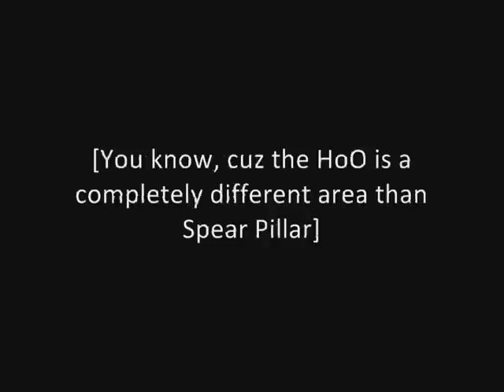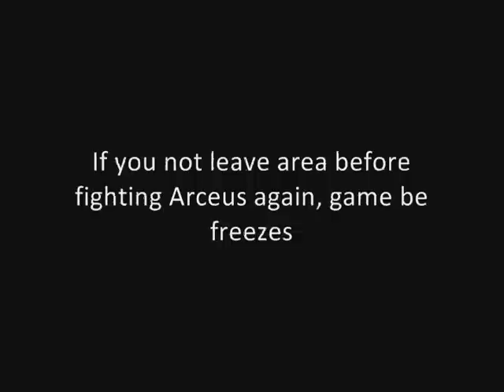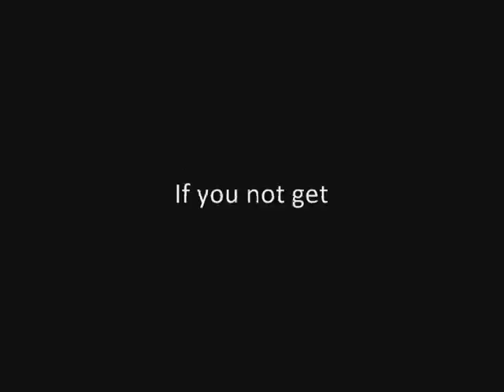Hall of Origin Video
Uh...not much to say really.  I'll change the title later.

Megan Fox is hot.

-commandolam